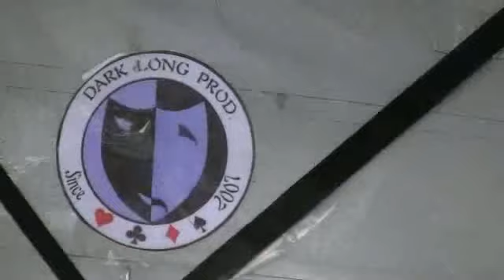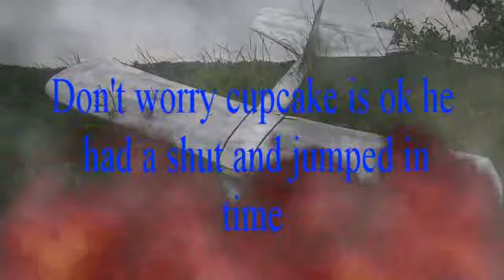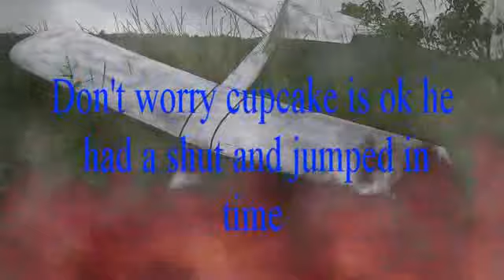amasis grimm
Dark_Long_Prod.The plane